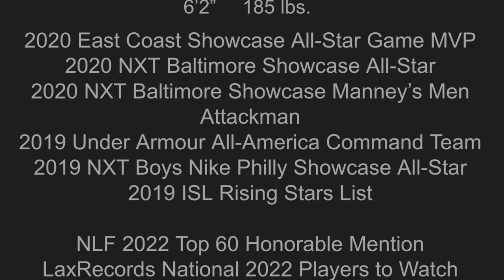Chad Palumbo (2022) July 2020 Lacrosse Highlights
Thanks to MDLX Events and Reece Belcher for the East Coast clips